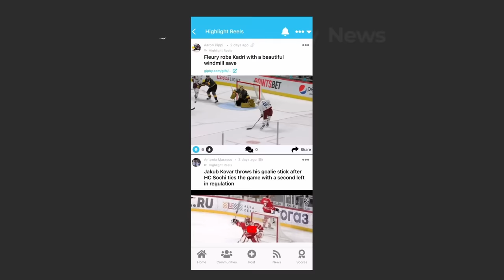NHL: Penalties for Unsportsmanlike Conduct Part 4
Buy and sell used, authentic hockey jerseys on Rebound Jerseys.